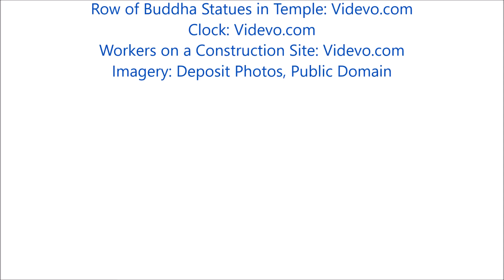Public Holidays in Thailand 2020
Here are all the dates of the Public Holidays in Thailand in 2020.

There are seven long weekends to add to your diary and the three changes (Coronation Day, King's Birthday and Queen's Birthday) from 2019 are carried forward to 2020.

For a full list you can add to your calendar,